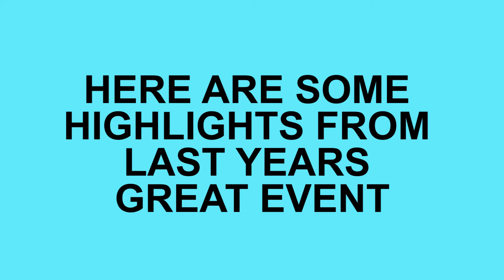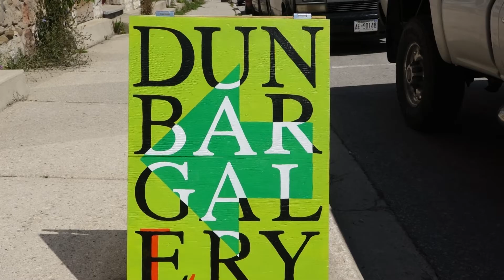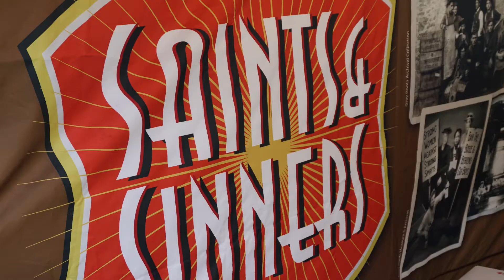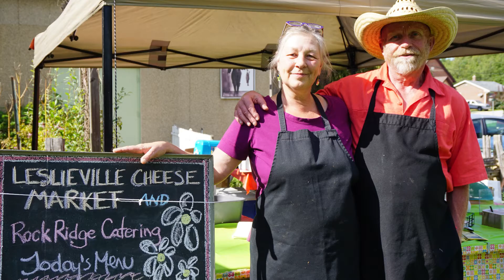Flesherton Fling 2017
Come out the the 2018 Flesherton Fling! It's Saturday August 25. Check out these great highlights from 2017's Fling for a glimpse of all the fun the Fling has to offer.